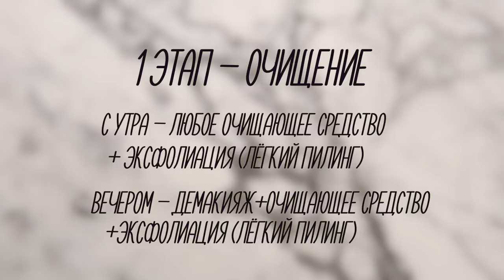Подростковая Кожа: Как Ухаживать?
Красотки, вы супермега часто спрашиваете меня об уходе за подростковой кожей, о проблемной коже, чем лечить, как очищать, увлажнять, наносить макияж, так чтооо! Я, наконец, собрала все свои и не свои знания в одну большую кучу и записала это видео. Я очень-ооочень надеюсь, что оно будет Тебе полезно, если это так - делись видео с подругой - пусть тоже узнает много нового ❤️

Привет, Красооотка! 💜 Меня зовут Александра Поснова, и я рада сделать Тебя красивее, снимая полезные ролики для Тебя! 💜

Улыбайся чаще!
Люблю 💜